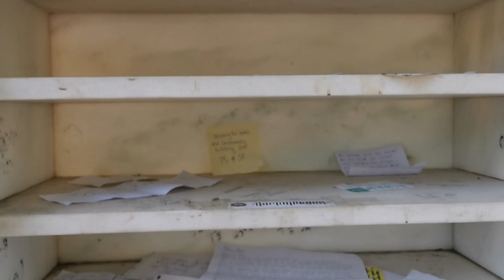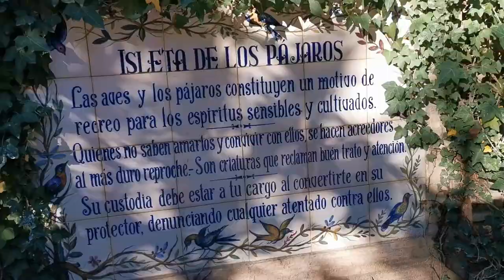O CENTENÁRIO PARQUE DE MARIA LUÍSA (Sevilha - Espanha)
No início de 2022, em uma visita à Sevilha, na Espanha, visitamos vários de seus monumentos e pontos turísticos, e entre eles, percorremos o centenário parque sevilhano, o Parque de Maria Luísa.

O parque de Maria Luísa é um jardim público com 34 hectares. É a maior área verde de Sevilha e um dos principais pontos de interesse da cidade.

Aberto em 18 de abril de 1914, com o nome de Parque Urbano Infanta Maria Luísa Fernanda, foi reabilitado através do projeto do paisagista francês Forestier, para a Exposição Ibero-Americana de 1929, em um estilo de jardinagem chamado de "neo-sevilhano" ou "neo-árabe".

O espaço é enorme, muito bonito e muito bem cuidado.

Para conhecer o parque, vale a pena reservar de uma a duas horas, e você pode percorrê-lo a pé, alugando bicicletas individuais e coletivas, ou uma carruagem!

Bora lá dar uma voltinha por esse belo parque de Sevilha com a gente? Assista nosso vídeo. ;)

Top 3 Portugal - Quinta da Regaleira e Palácio da Pena (em Sintra) e o São João (no Porto):